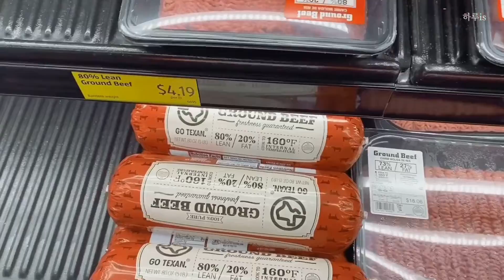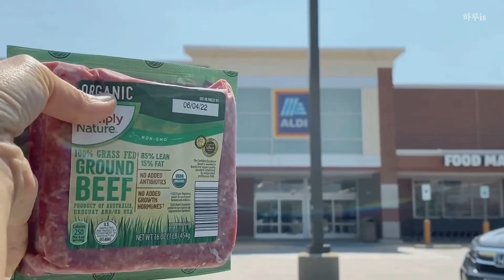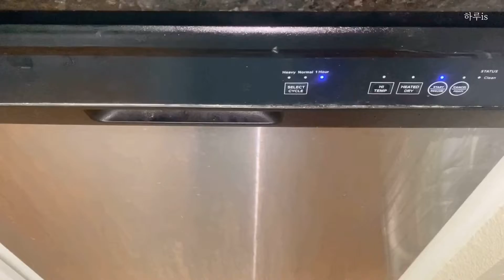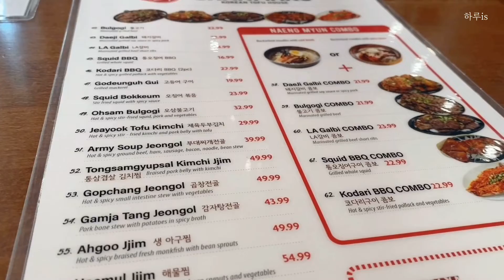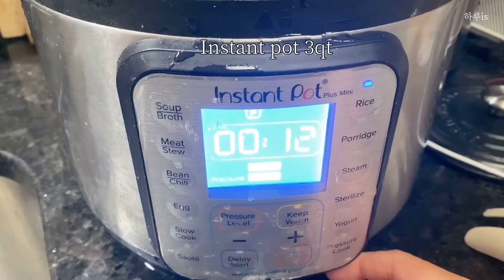만두틀로 만두 쉽게 만들기,어쩌다보니 만두속으로 세가지 음식,장비빨로 살림하는 행복한 엄마 브이로그,매지믹스푸드프로세서,음식은 못하지만 주방도구는 좋아하는 살림 브이로그,미국일상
(자막이 안 보이면 자막설정을 꼭 하시고 1080p로 시청하세요)
하이루 👋 안녕하세요~미국에 사는 남매를 둔 행복한 엄마 입니다.
살림은 못하지만 주방기기를 좋아해서 음식할때 다양한 주방기기를 사용합니다. ㅎ
오늘 영상은 만두틀로 만두를 쉽게 만드는 영상을 가져 왔어요.

Going to the kitchen#Kitchen supplies#50's mom's blog USA daily vlog
 (If you can't see subtitles, be sure to set subtitles and watch in 1080p)
 HiLoo 👋 Hello~ I am a happy mother of a brother and sister living in the United States.
 Although she can't do household chores, she likes kitchen appliances, so she uses a variety of kitchen appliances when cooking.  he
 Today's video brought a video of making dumplings easily with a dumpling mold.